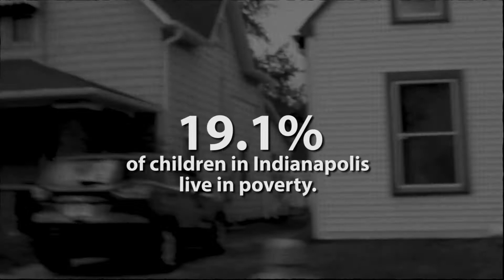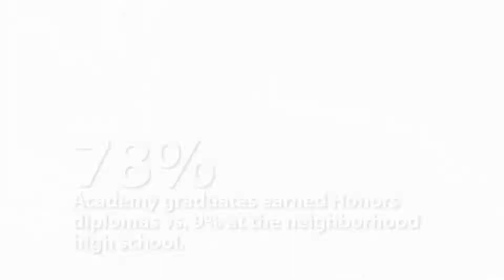CHRISTEL HOUSE ACADEMY DEONZA